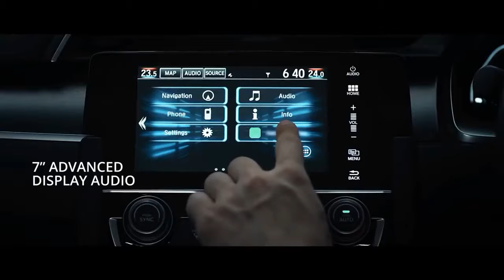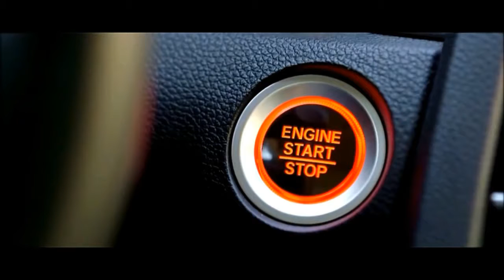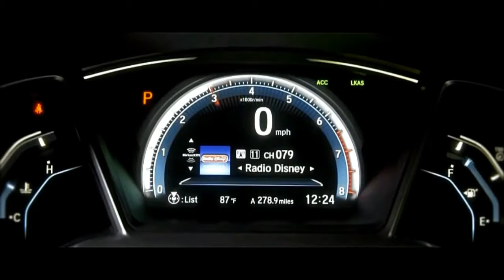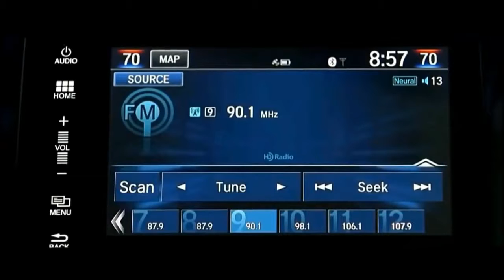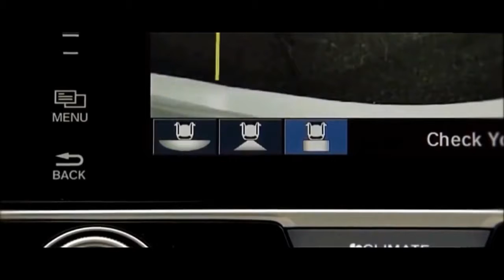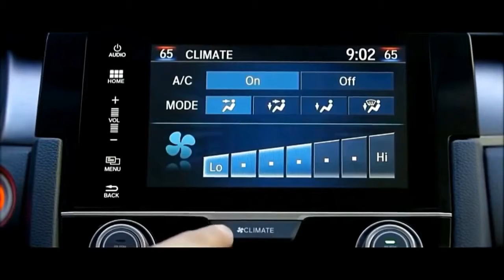[Ninza CARS] HONDA CIVID SEDAN 2017 * NEW CARS * HOT CARS 2017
Honda Civid Sedan 2017